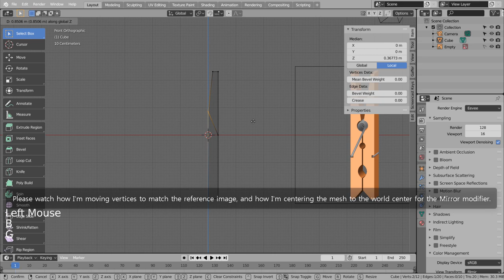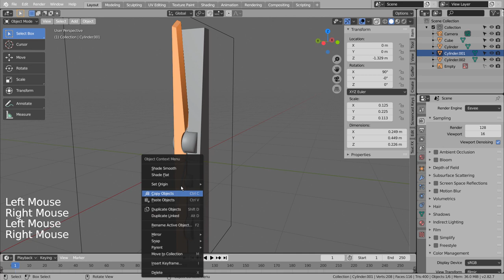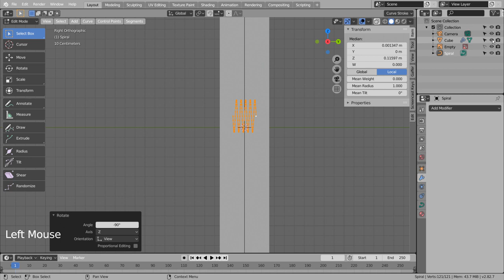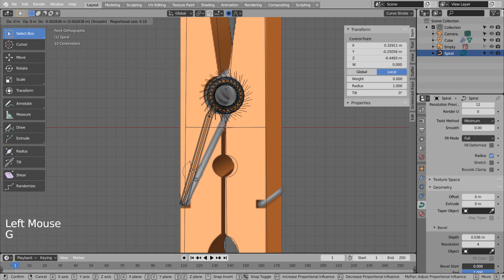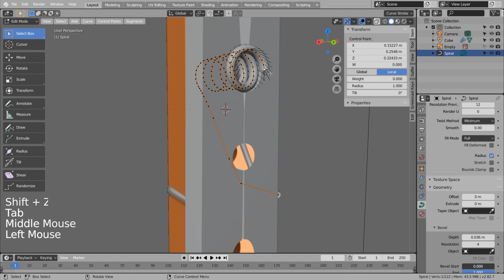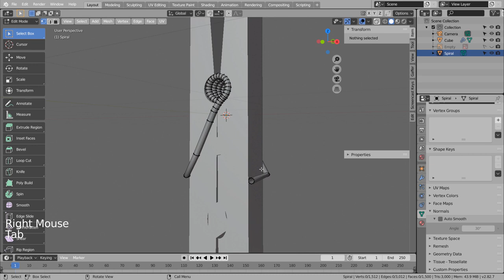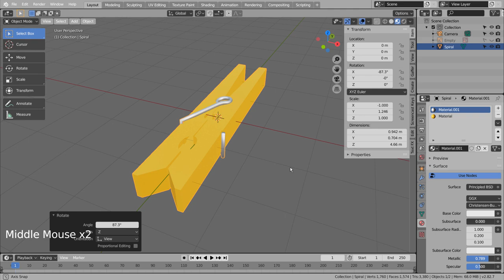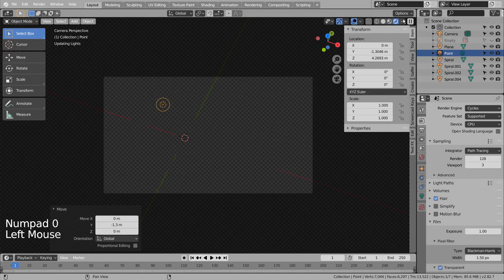Modeling a clothespin - Blender Tutorial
In this tutorial, we'll learn how to model and render a clothespin.